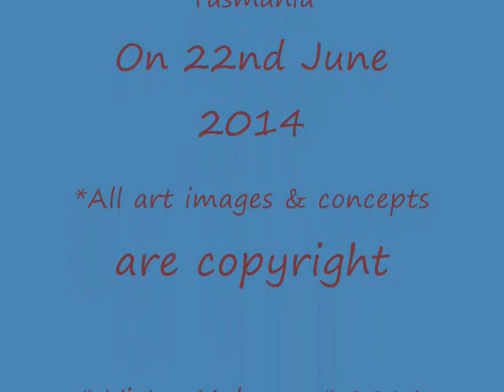'' Thylacine Odyssey '' Part (B)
The second video from the ''Arts on Fire''  art & music event, from Ulverstone, Tasmania, recorded on 22nd June, 2014, with art teacher Bill Flowers & some of his art students. The background music is from a Public Domain music site.